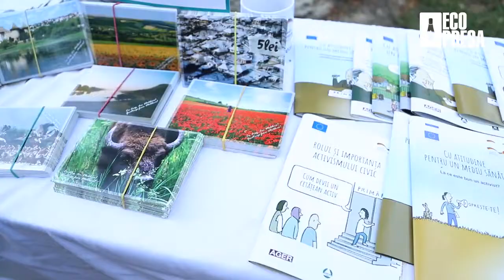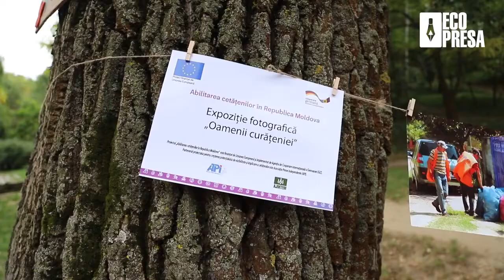Asociația Jurnaliștilor de Mediu la IarmarEco